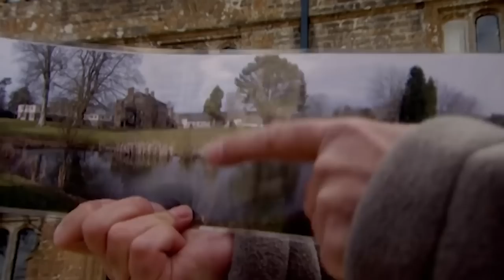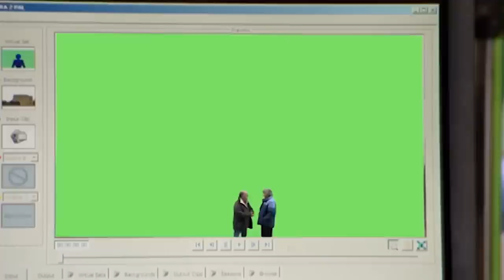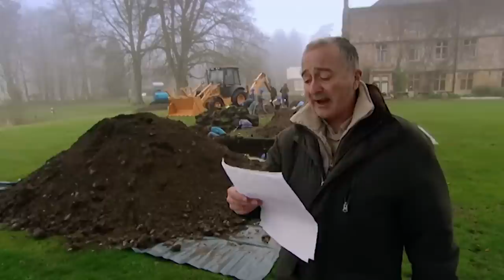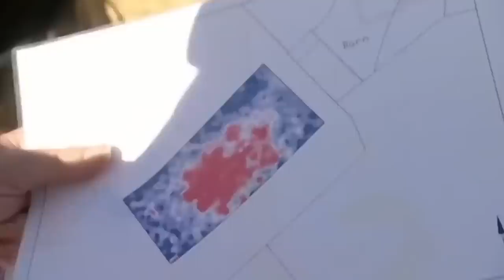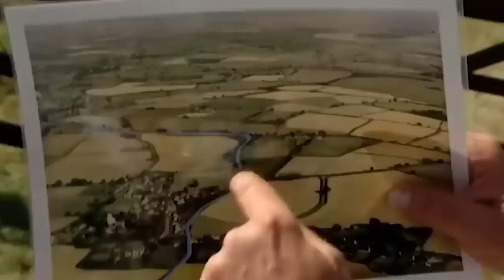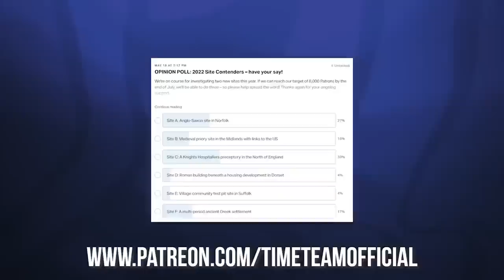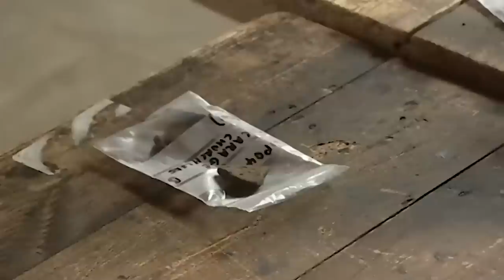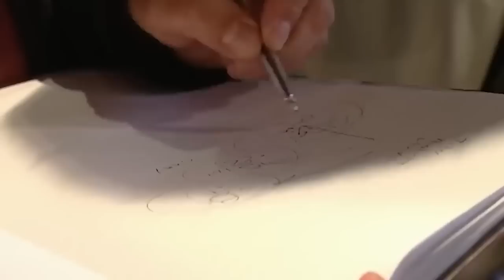➤ Time Team's Top 3 COMMUNITY Digs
IT'S YOUR HISTORY, TOO!

00:00 - "School Diggers Medieval"
Series 14, Episode 3

20:34 - "Tale of Two Villages"
Series 14, Episode 7

38:43 - "Nether Poppleton's Monastery"
Series 12, Episode 2